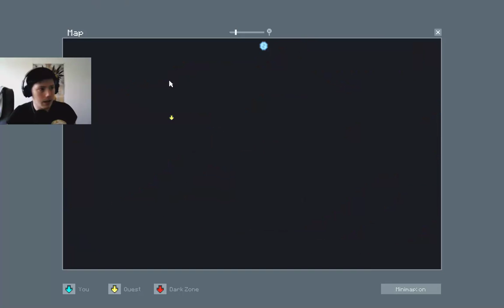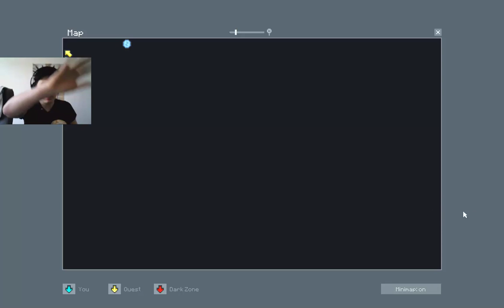LP #12 [ Feel the Snow ] soviel zu erreichen!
Endlich.. und das alles in einer folge..

Ich bedanke mich für jeden Kommentar den ihr in der Zukunft schreibt °-°
Ansonsten sieht man sich dann in der nächsten folge :D